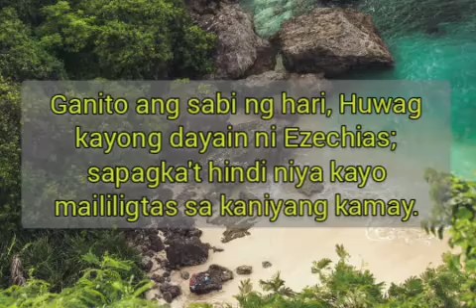DAILY BIBLE VERSE | 2 KINGS 18:29 | A MINUTE DEVOTION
Hey Guys !!!